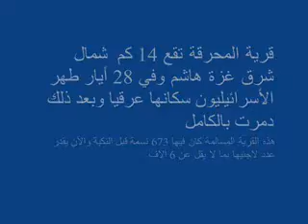Tracing All That Remains of al Muharraqa Since Nakba